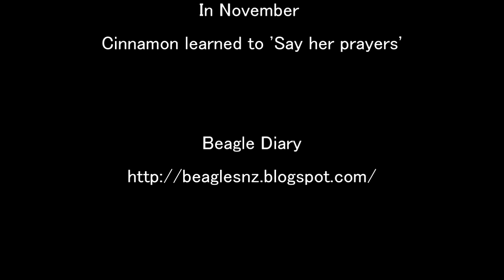One New Trick A Month 2012: Say your prayers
Cinnamon the Beagle learned to 'Say her prayers' in November.